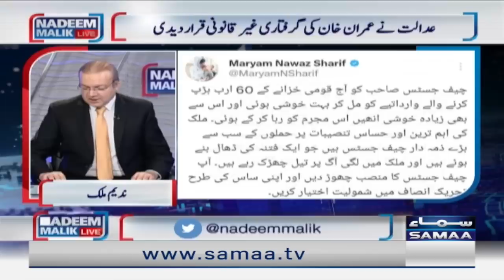Nadeem Malik Straight Talk in Live Program | Surprise Decision is Ready to Announce | SAMAA TV